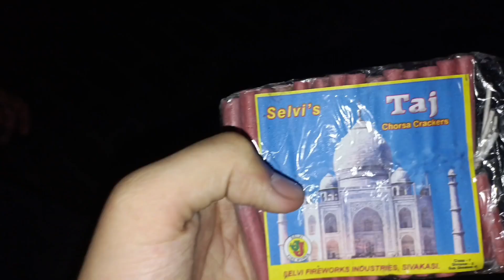Diwali Crackers Testing 2022 | Blog Full Fun | Diwali Vlog 2022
skyshots,new stash,2022 update,Crackers,2022, expensive